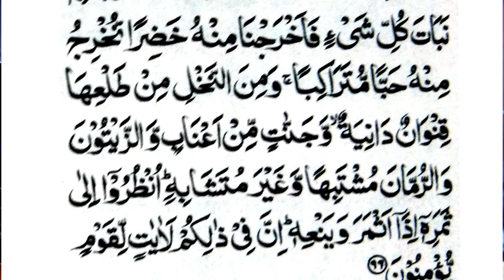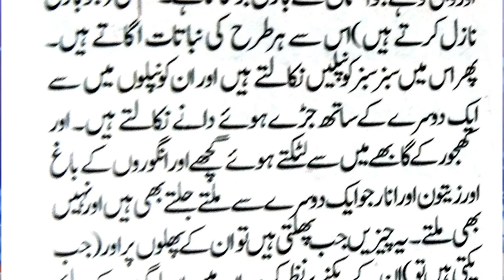! یہ دنیا دعوت دیدار ہے فرزند آدم کو 🔵